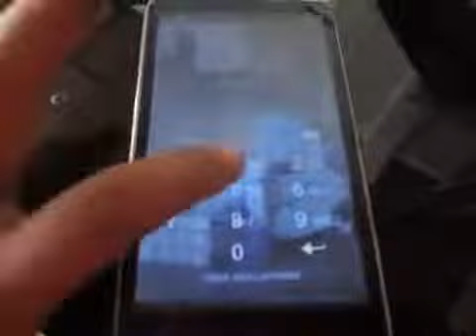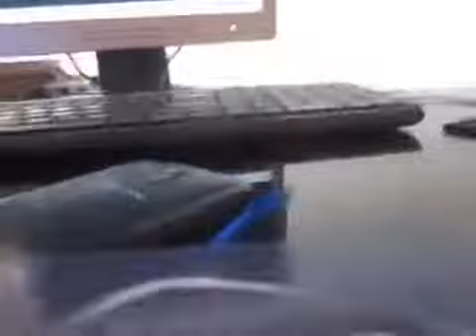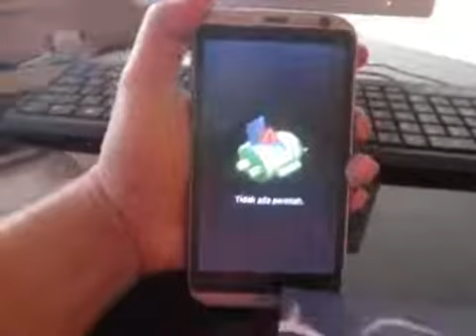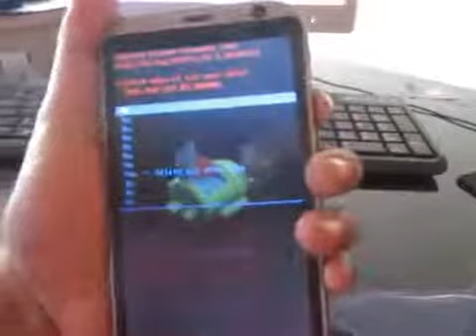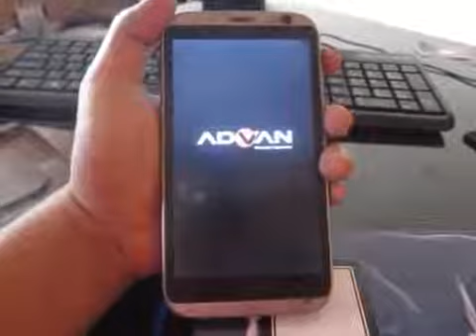CARA MEMBOBOL POLA ATAU KODE SANDI DI ADVAN S5E NEW